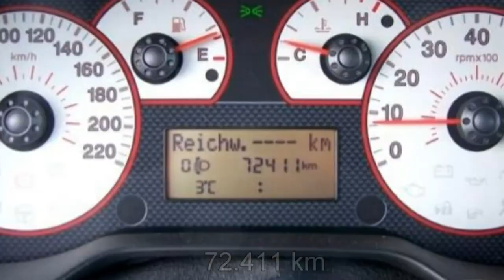Fiat Grande Punto 1 4 16V Sport 00193060 Crossover schwarz Kopfairbag FCA Motor Village Berlin jetz